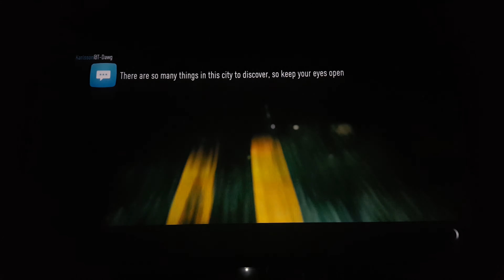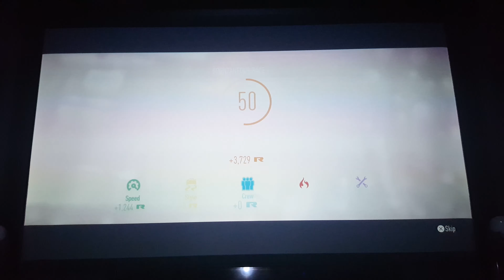Need For Speed PS4 100" Optoma Gt1080